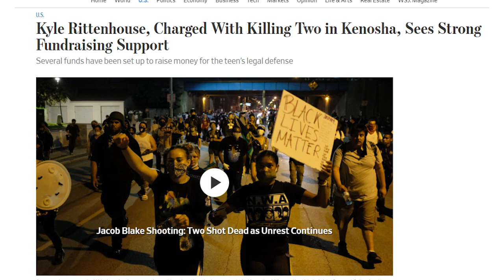The Rittenhouse Defense – LNTV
What will happen to Kyle Rittenhouse? Does he have a valid stand your ground defense?